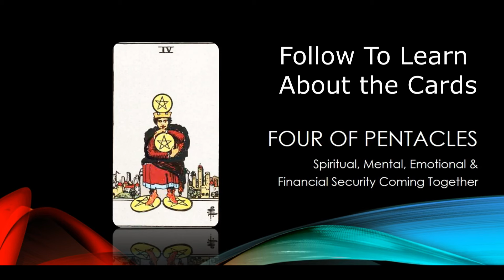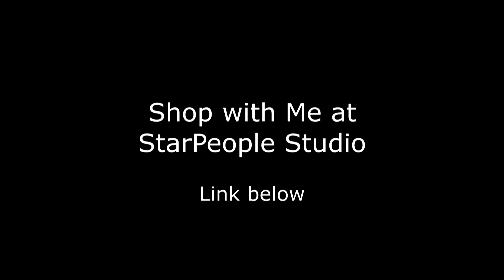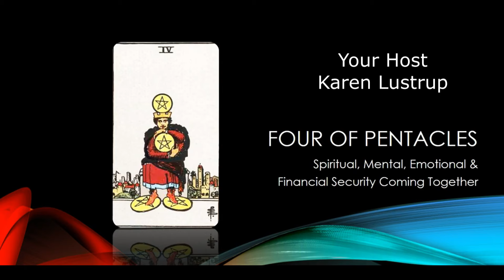Tarot Lessons: 4 of Pentacles - Study the Tarot with Karen Lustrup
Hey everyone!
It's me again, and I'm bursting with excitement to be back on this channel with a whole new chapter!  For years, I've loved connecting with you all through my monthly astrology and tarot readings.  Those were some powerful times, weren't they?

But guess what? I'm ready to take things on a cosmic adventure! ✨

This channel is getting a makeover, and we're expanding our horizons to explore the incredible realms of astrology, tarot, psychic phenomena, and spirituality.  Think of it as your portal to unlocking the mysteries of the universe, from deciphering the stars and cards to understanding the power of 5D consciousness.

We'll be diving deep into what it means to be a psychic clairvoyant, unpacking the fascinating world of intuition and exploring the incredible experiences of miracles.  But here's the best part – I want to hear from YOU!

This isn't just about me sharing knowledge; it's about creating a vibrant community where we can share stories, experiences, and everything in between.  Have you ever had an unexplainable encounter?  Do you want to learn more about developing your own psychic abilities?  Let's create vlogs together, engage in discussions, and expand this channel into something truly extraordinary.

So, if you've been missing our astrological and tarot adventures, or if you're just discovering this channel for the first time, then welcome!  Let's embark on this exciting journey together.

Spread the word to your fellow astrology, tarot, and spiritual enthusiasts – let them know we're back and ready to delve deeper!  It's time to reawaken this amazing community, share our experiences, and explore the magic of the universe together.

Karen